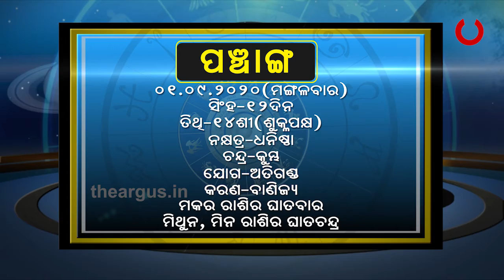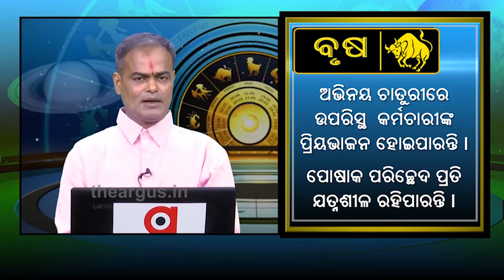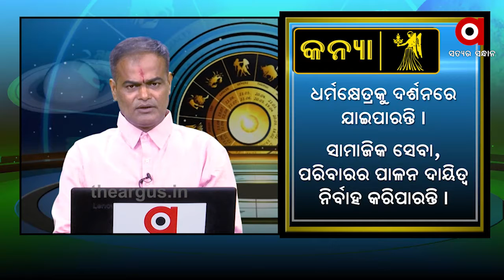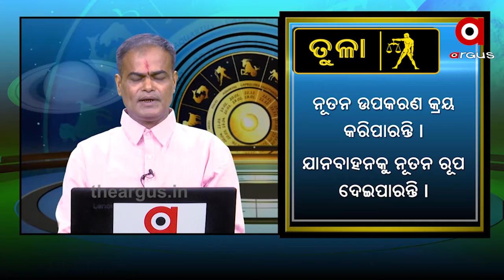WHAT'S YOUR RASHI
WHAT'S YOUR RASHI SEPTEMBER 01 2020 Watch all the current, latest and breaking news only on "TheArgus.in" LIVE TV. The one-stop destination for LIVE news on politics, entertainment, sports, gadgets, and business.